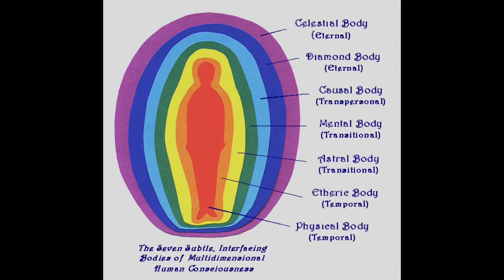Relationships the Science of Love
a breakdown of why relationships work or dont